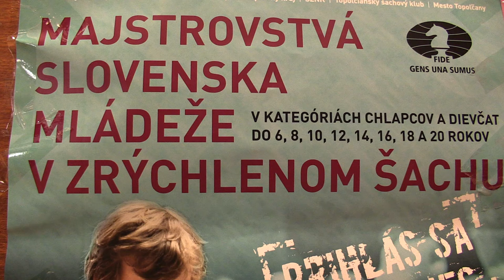4.4.3. Janík Marek Tobias - WCM Kovařikova Mária ½ - ½